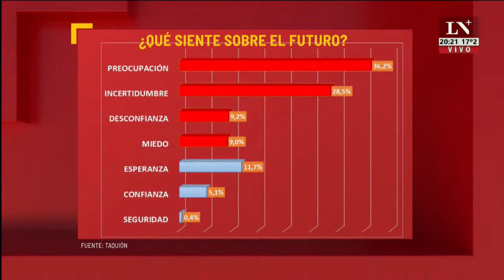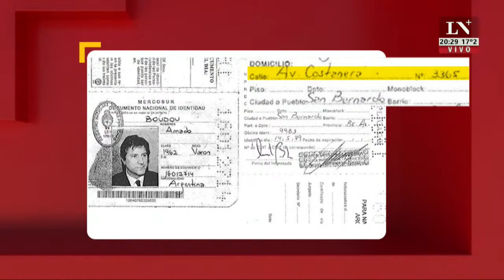¡Basta! El editorial de Jonatan Viale.